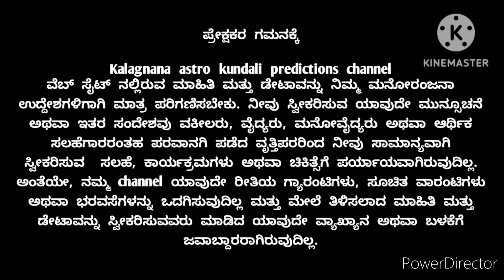ಧನಸ್ಸುರಾಶಿ 06, ಜೂನ್ 2023